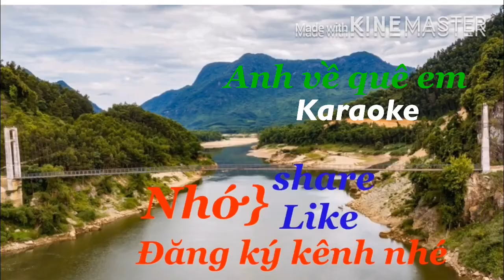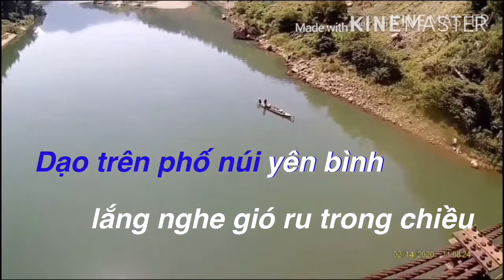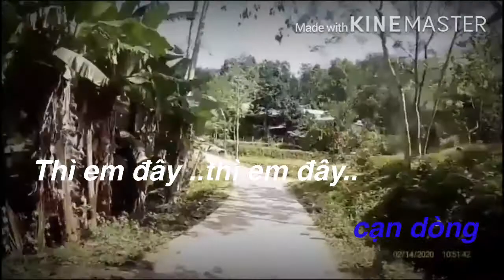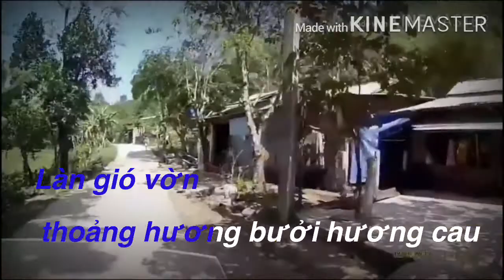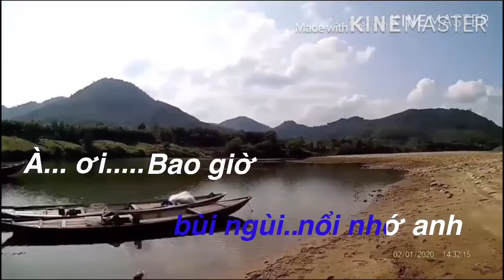Anh Về Quê Em Karaoke Quang Hào Tone Nữ